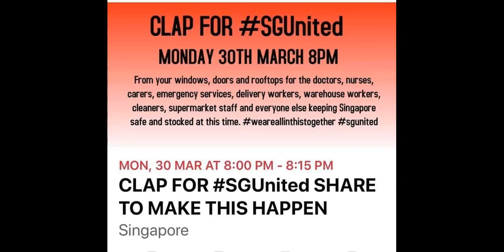Singaporeans Reaction to Clap for SGUNITED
Title: Singaporeans Reaction to Clap for SGUNITED

About this video: This video captures Singaporeans reaction for the movement Clap for SGUNITED. I was at home and went downstairs and walk around my area to capture this historical moment of my fellow Singaporeans reaction towards Clap for SGUnited.

In this video "Singaporeans Reaction to Clap for SGUNITED", you will see my Anchorvale fellow Singaporeans stood at their windows and clapped and cheered to show support, appreciation, love and thanks to our healthcare workers, logistics workers, cleaners, contact tracing workers and volunteers on frontlines doing their best to curb Coronavirus or WHO term Covid19. A beautiful moment and I feel so proud to be Singaporean.

I hope you find this video "Singaporeans Reaction to Clap for SGUNITED" motivating.